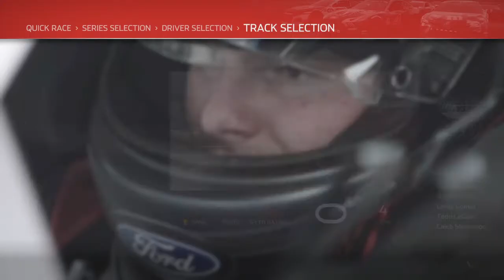NASCAR Heat 4 Xtreme dirt tour Aubrey scott drebin logitec g29